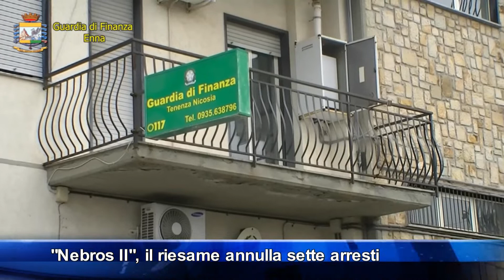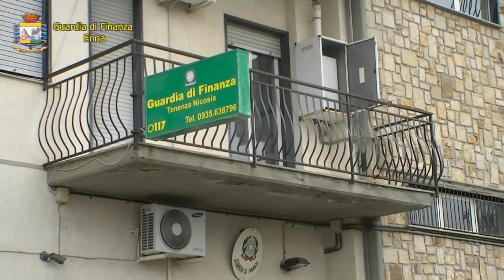Nebros II, 7 arresti annullati dal riesame